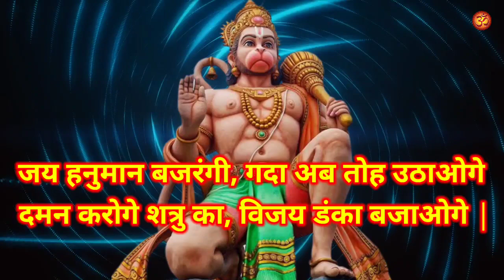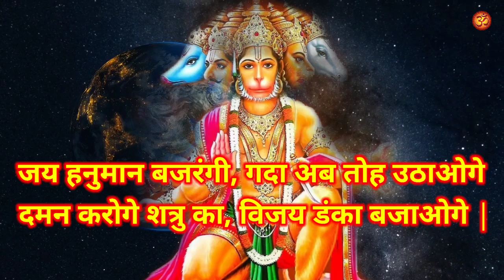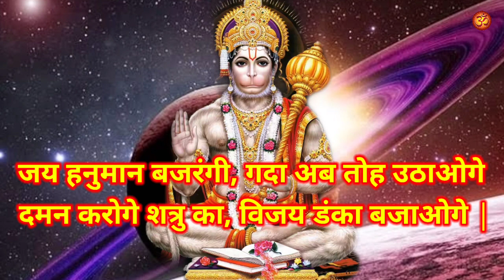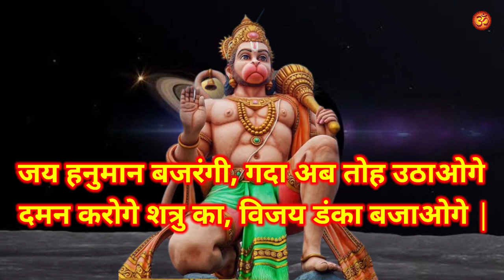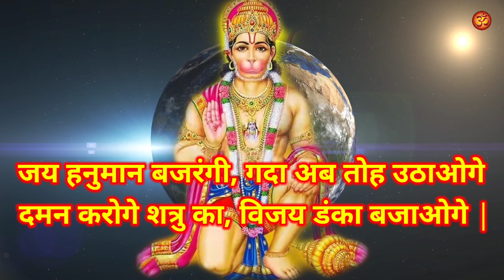दुश्मन के ऊपर लोहे की गदा से वार करके हनुमानजी उसे खत्म कर देंगे शक्तिशाली हनुमान मंत्र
8. केवल 15 दिनों में यह टोटके कर देंगे आपकी सभी मनोकामना पूरी || मनोकामना पूर्ति के अचुक महा उपाय

10. शत्रु से हो परेशान तो आज ही करो यह उपाय || शत्रु को खतम करने का प्रचंड शक्तिशाली टोटका मंत्र

11. घर से गरीबी दूर करने के अचूक महा उपाय || Ghar Se Garibi Dur Karne Ke Upay

hanuman mantra to destroy enemies,
hanuman mantra for enemies, hanuman mantra obstacles, hanuman mantra for success, hanuman mantra to become successful in life, hanuman shabar mantra, hanuman manokamna purti mantra, hanuman mantra for success in life,